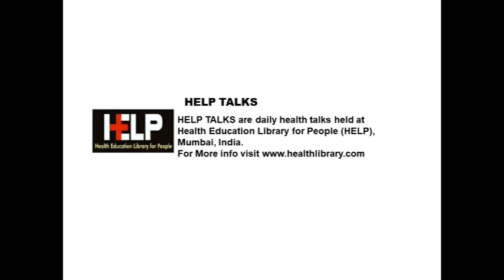You -The Walking Stick by Mr.Sunil Chayya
This video is the third video of a 5 day series  by Mr.Sunil Chhaya  from 28 November to 2 December 2022.

Topic : You -The Walking Stick by Mr.Sunil Chayya by Mr.Sunil Chhaya